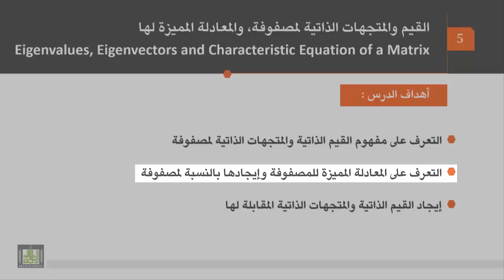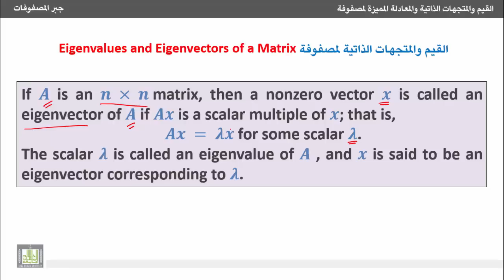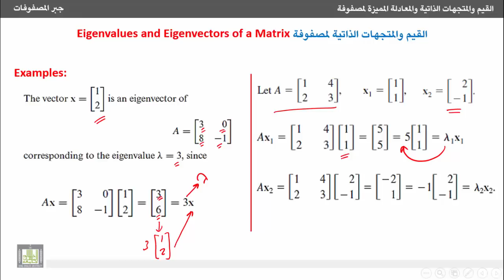جبر المصفوفات - القيم والمتجهات الذاتية لمصفوفة مربعة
5- القيم والمتجهات الذاتية لمصفوفة والمعادلة المييزة لها
 Eigenvalues, Eigenvectors and characteristic equation of a matrix
 1- القيم والمتجهات الذاتية لمصفوفة مربعة.
1- Eigenvalues and eigenvectors for a square matrix.
1- التعرف على أهداف الدرس.
2- التعرف على مفهوم القيم والمتجهات الذاتية لمصفوفة.
3- أمثلة توضيحية حول إيجاد القيم والمتجهات الذاتية لمصفوفة مربعة.
1. Intended learning outcomes of lesson five " Eigenvalues, Eigenvectors and characteristic equation of a matrix ".
2. Definition of eigenvalues and eigenvectors of a matrix.
3. Example to find eigenvalues and eigenvectors of a matrix.